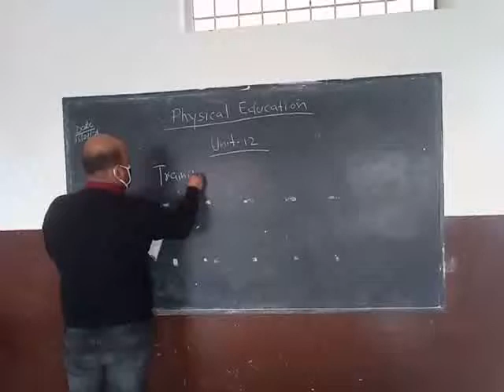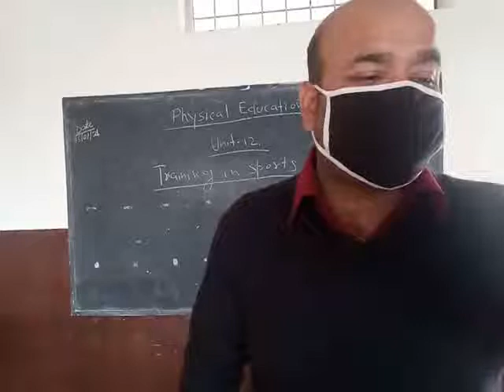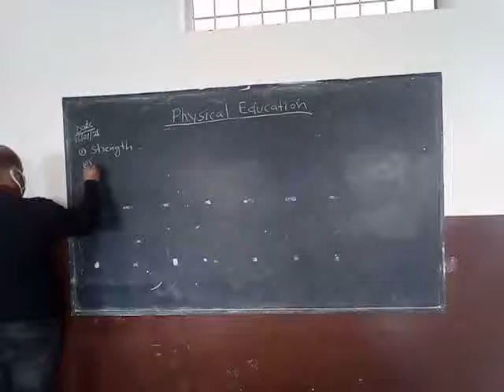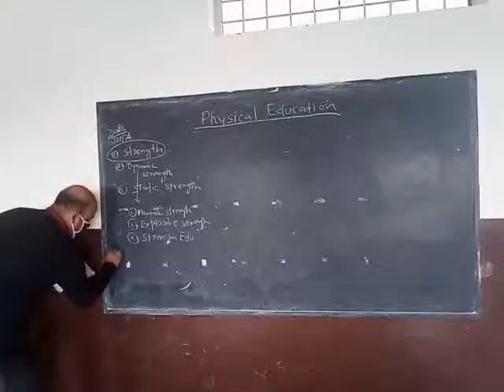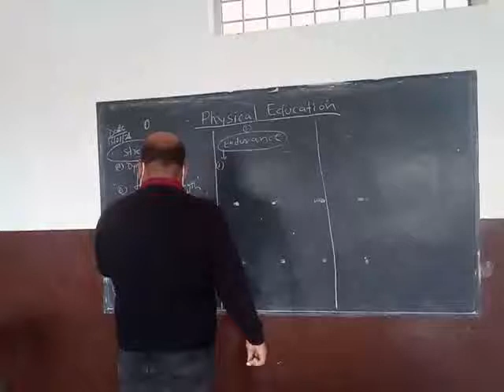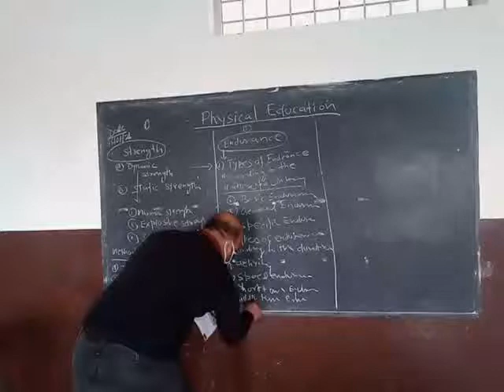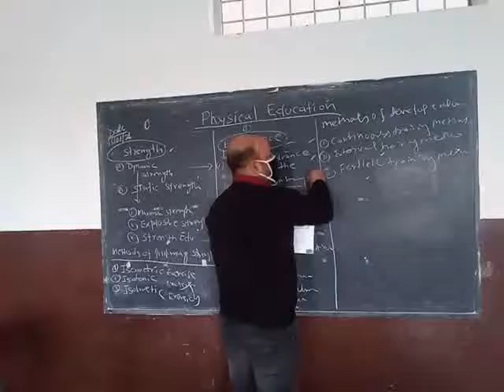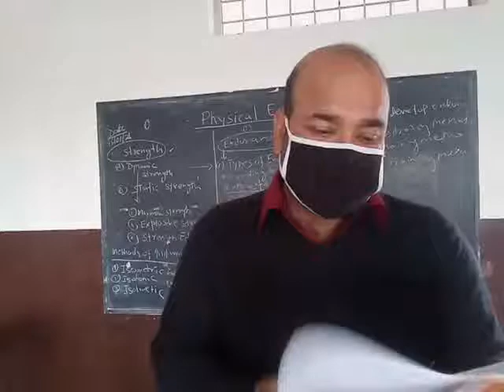ll Class-12:Physical education ll ll Unit-12:Training and sports ll ll Lecture-86 ll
Sports Training